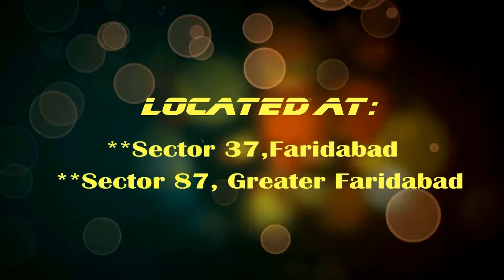Dazzling Kids practicing on Aa to Sahi I Judwaa 2 I Varun Dhawan I Jacqueline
Dazzling kids practising on Dil diya hai jaan bhi tujhe denge tu ek vaari aa to sahi song of Varun Dhawan & Jacqueline from Judwaa 2 movie.

Choreographed by Dharmender Sir

Sector 37, Faridabad, Haryana

Directly Contact to:
Ms. Anjana Soni
(Founder & CEO)